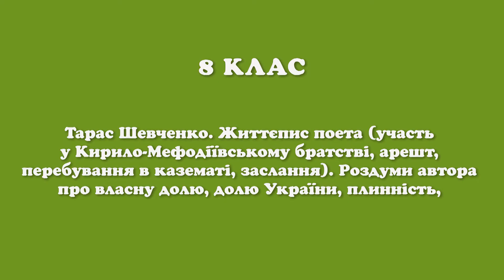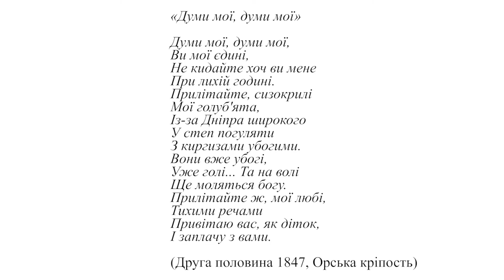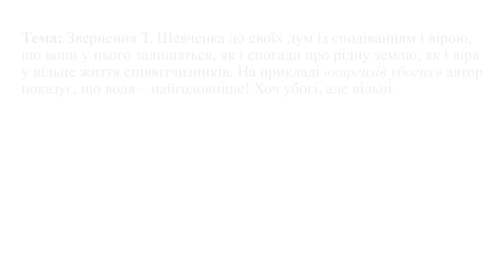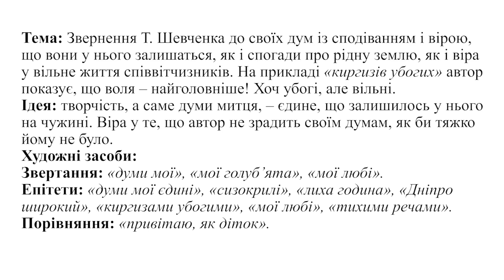Українська література. 8 кл. Урок 7. Тарас Шевченко. Життєпис поета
Тарас Шевченко. Життєпис поета (участь у Кирило-Мефодіївському братстві, арешт, перебування в казематі, заслання). Роздуми автора про власну долю, долю України, плинність, скороминущість життя людини на землі, про її долю. «Думи мої, думи мої...» (1847)